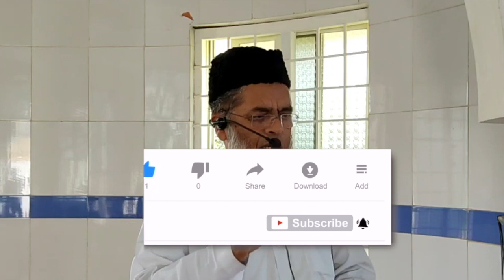La illaha per jam kar raho | Shaikh Abdul Wahab Abdul Azeez Jamai